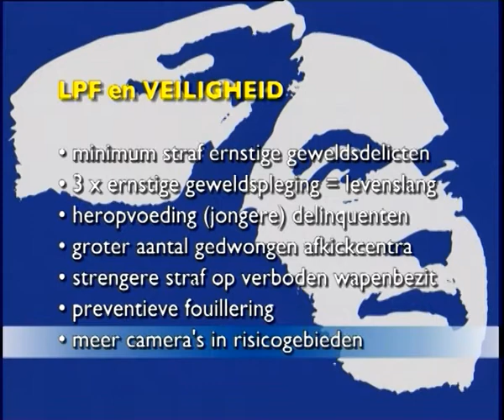LPF PROGRAMMA VEILIGHEID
Het waren roerige tijden in de Nederlandse politiek aan het begin van deze eeuw. De LPF deed van zich spreken, wilde ‘Den Haag’ eens wat opschudden.

Pim Fortuyn had uitgesproken ideeën over waar het in Nederland naar toe moest met de Veiligheid, de Gezondheidszorg en het Onderwijs en ventileerde dat bij elke gelegenheid. Dat de LPF in de vaderlandse politiek een grote rol zou spelen stond voor hem vast en de post van Minister-President kon hem niet ontgaan. Dat laatste riep hij door het open portierraam vanaf de achterbank van zijn Jaguar. We weten inmiddels allemaal hoe die droom in bloed werd gesmoord.

Elke politieke partij kon in verkiezingstijd in de daartoe beschikbare gestelde zendtijd zijn zegje doen. De meeste partijen kwamen daarbij niet verder dan het vertonen van een ‘talking head’ die de standpunten van zijn of haar partij op al dan niet ernstige wijze over her voetlicht bracht. Ook hier wilde de LPF het anders doen. Het audiovisuele productiebedrijf Multi Media Matters, onderdeel van de Rotterdamse RBS Groep kreeg veel creatieve vrijheid bij het uitwerking van een concept voor een drietal tv spots die drie minuten mochten duren.

Voor een spotje over Veiligheid werd een gedramatiseerd voorbeeld gegeven van de onveiligheid op straat. Een op dat moment ongekende aanpak die de doelgroep, de potentiële kiezers van de partij, moest aanspreken. Compleet met stuntmannen, ‘a damsel in distress’ en een grote groep figuranten. En een pakkend muziekje en een flitsende montage deden de rest. Het had succes. Het spotje zou zelfs in een bekende talkshow (Barend en Van Dorp) uitgebreid door Jan Mulder worden besproken. ‘Een uitstekende regisseur moet dit zijn geweest!’ kopte hij een compliment in mijn richting. Om vervolgens geamuseerd te wijzen op een klein tekstfoutje in de film.

Voor het spotje over Onderwijs koos ik voor het thema ‘het gezin weer hoeksteen van de samenleving’, het thema dat de LPF gemakshalve van de SGP had geleend. Het gaf mij de optie hier een drietal ‘cases’ te laten zien, waar binnen één gezin drie aspecten van ‘scholing’ samenkwamen. Natuurlijk speelde de LPF op het onderbuikgevoel van het electoraat en was op de figuren die de partij in de politieke arena genoeg af te dingen. Geen producent wilde dan ook het spotje maken, geen stemacteur wilde het voor de montage inlezen. Dus deed ik dat laatste maar zelf.

Een schoollocatie vinden om Mat Herben in te plaatsen viel nog niet mee. Een bevriende onderwijzer bood uitkomst op voorwaarde dat we de naam van zijn school volstrekt anoniem zouden houden. Dat beloofden we. Voor het acteren in de spots gebruikten we uit noodzaak louter (edel)figuranten. Ze vonden het stuk voor stuk leuk om mee te doen. Uitermate regisseerbaar als ze waren vormden ze een verfrissend contrast met ‘professionele’ acteurs die in voorkomende gevallen nog wel eens wat noten op hun zang hebben. Aan Mat Herben was bepaald geen presentator verloren gegaan. Dat was jammer maar hij bepaalde nu eenmaal het gezicht van de partij. Er waren heel wat ‘takes’ nodig voor een enigszins acceptabel resultaat was bereikt, maar hij zette onverdroten zijn beste beentje voor. De LPF was tevreden met het resultaat en de spotjes sloegen goed aan bij het publiek dat ze ermee wilden bereiken.

Inmiddels is de LPF uit de Tweede Kamer verdwenen. Een aantal zaken uit het voorgenomen beleid van Pim Fortuyn is na verloop na verloop van tijd stilzwijgend gerealiseerd, een tweetal partijen heeft zich er inmiddels een aantal punten uit toegeëigend. Of Pim ooit het schrikbewind van Vladimir zou hebben omarmd waag ik te betwijfelen. Voor het maken van een spotje voor het gedachtengoed van Thierry en Geert zou  zelfs ik inmiddels bedanken.